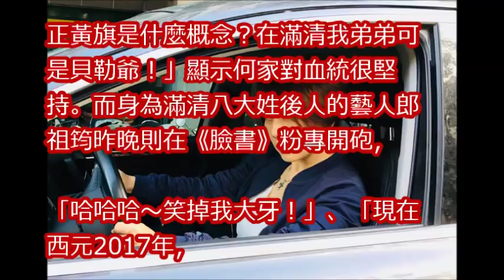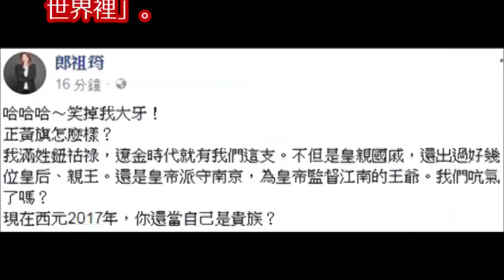何守正姊被爆自豪「正黃旗」 郎姑霸嗆：笑掉我大牙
何守正的外遇對象被曝光居然是「她」！卻還發聲明「沒有遺憾」！讓徐小可發文怒罵！ 【發燒焦點新聞】

5年婚告終！小嫻、何守正婚變　胡瓜：2個月前就聽到風聲｜三立新聞網SETN.com

女星小嫻驚爆與何守正婚變 吳宗憲發文力挺：「人家不要你，你就回來」｜【娛樂星世界】20171215｜三立新聞台

何守正的外遇对象被曝光居然是她！却还发声明不离婚！让徐小可发文怒骂！

何守正姊姊們出面護航！他批聲明稿「噁心又過時」，暗諷「媽寶最大特色」他都有！

小嫻「被離婚」收到協議書 PO文：何守正不愛了